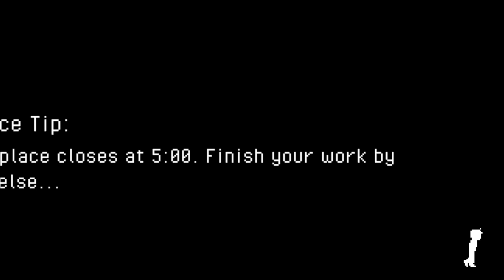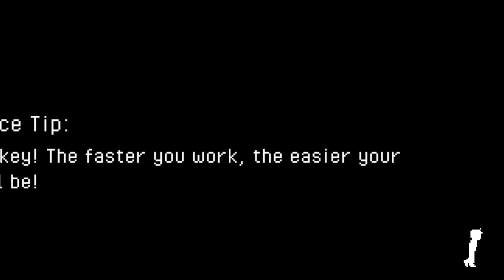Nine To Five - I Keep Soup On My Fist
Fighting through an office, battling other employees, collecting money to buy power ups at vending machines, facing the boss and doing it all over again on a new floor